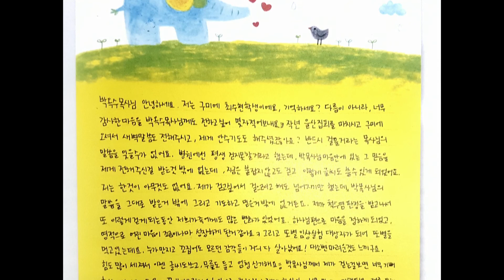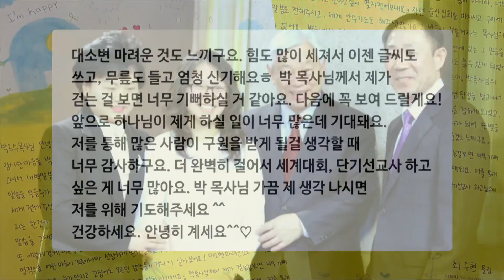#4 与94个国家同时举办的 朴玉洙牧师 网络 圣经布道会